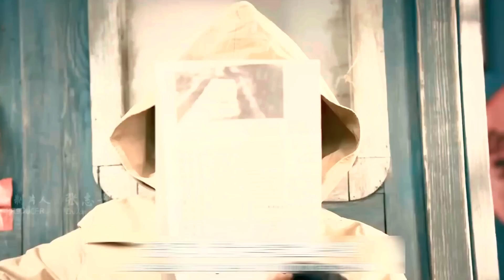Tomb Adventurer (2022) Film Explained in Hindi/Urdu Summarized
Tomb Adventurer (2022) movie explained in Hindi Urdu. The American Fantasy Adventure film “Tomb Adventurer” story summarized with a full ending explanation. Plot revolves around a beloved hero 'Bayi' who embarks on an incredible journey to recover an ancient magical celestial bone in order to break an ancient curse placed on many people by an evil goddess. Thus, he sets off on a boating adventure with his companions.They learn that there is a massive monster in the water that kills humans. After dealing with it, they are able to flee the giant water monster. Later, they arrive at a cave and are confronted by a swarm of hungry wolves who appear to be having to wait for humans to eat them. They bravely fight these big toothy creatures with some good tactics and eventually the whole team passes through a cave.

At last, when they reach the temple, they all are attacked by the large group of big size spiders. In one way or another, "Bayi" saves the lives of his team with his wisdom and achieves his goal, i.e. that magical bone and returns back with satisfaction. Because he was able to succeed in his mission and erase the cursed mark of the people which is given by the goddess. This movie is also known as by the name of 'Longling Labyrinth'.

Credits:
Images and footage source: Toho
Director: Feixing
Producer: Tianxia Bachang
Edited by: Cai Heng